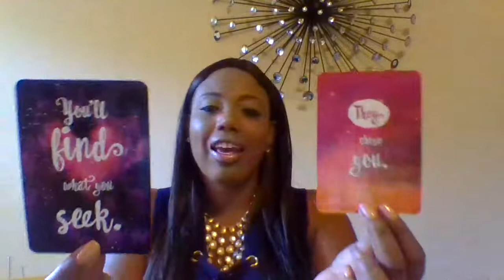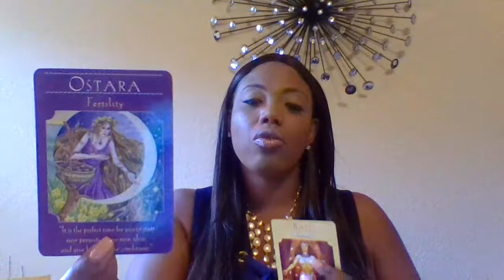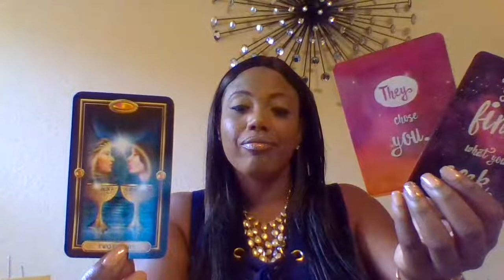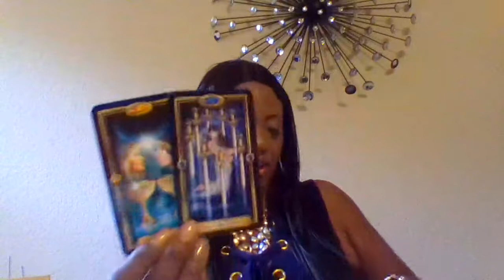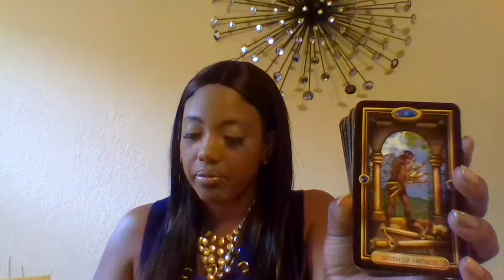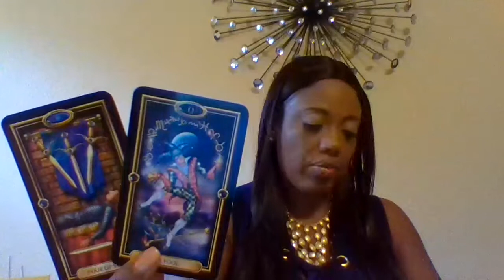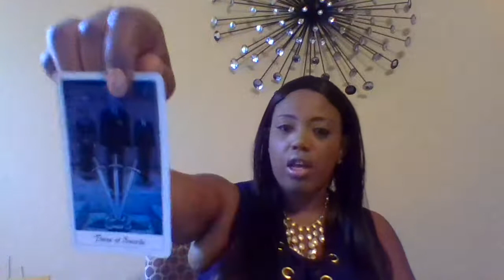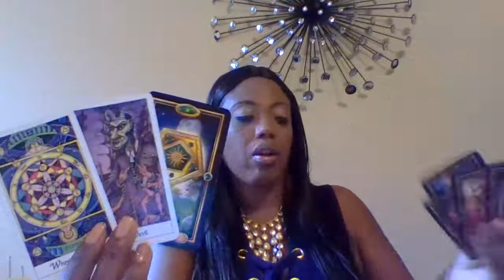Aquarius End of August: "All $ Isn't Good Money $trings Attached!"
Hello, New & Returning Aquarius Friends!

Some of you may be tired of waiting on a person or an investment so you decide to take things into your own hands.  Not a good move.  There are going to be strings attached if you go seeking assistance from someone who will use the favor as a way to manipulate you later.  When God/The Divine/Spirit Blesses, there's no sorrow with it.  IJS.

The $11.22 Recorded Reading Special ends 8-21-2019 so Book Now!

Here are some planetary movements for the month of August:

8/11 - Mercury Enters Leo
            Jupiter Stations Direct in Sagittarius
            Uranus stations retrograde in Taurus
8/15 - Full Moon in Aquarius
8/17 - Mars Enters Virgo
8/21 - Venus Enters Virgo
8/23 - Sun Enters Virgo
8/29 - Mercury Enters Virgo
8/30 - New Moon in Virgo

Mokie723 won our last drawing.  You could be next!!! :)

Category
People & Blogs